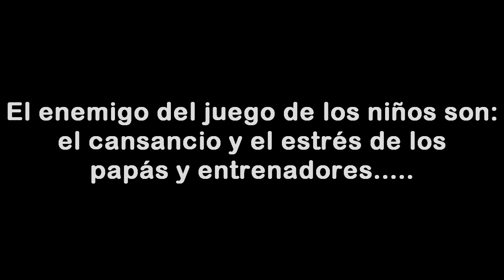LOS JUGADORES SON LIBRES AL TERMINO DE CADA CAMPEONATO